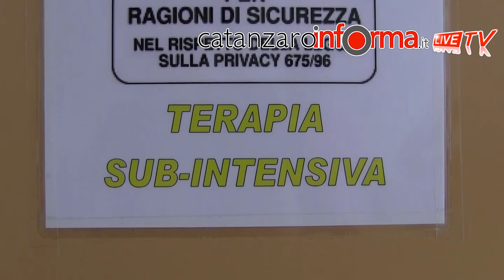Inaugurata la stanza di terapia subintensiva del reparto di pediatria dell'ospedale Pugliese